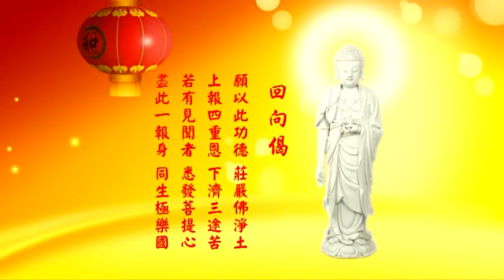淨空老法師:2013年農曆新年賀詞 {世尊理念*鏈接字稿覩版}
"2013年農曆新年賀詞"
{以下*有文字稿~細讀先覩版鏈接網}：~